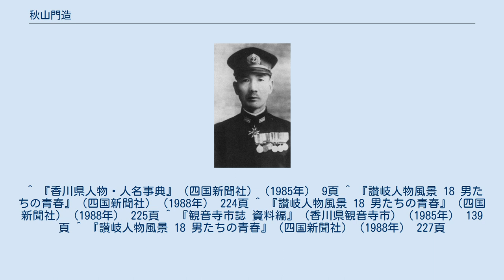秋山門造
秋山 門造（あきやま もんぞう、1891年（明治24年）12月30日 - 1944年（昭和19年）2月2日）は、日本の海軍軍人。
海兵42期。
太平洋戦争におけるクェゼリンの戦いで司令官として戦死した。
死後特進により最終階級は海軍中将。
 香川県豊田郡柞田村（現 観音寺市柞田町）出身。
農家の秋山清五郎、イセの五男として生まれる。
 中農だったが、厳しい家庭で、当時は機械化されておらず秋山も小さい頃から農業を手伝い、海兵時代も休暇の度に帰宅して農作業をしていた。
 旧制香川県立三豊中学校（第7回）を経て、1911年（明治44年）9月11日海軍兵学校（第42期）に入校。
同期には加来止男がいた。
1914年（大正3年）12月19日卒業、席次は117名中66番。
1915年（大正4年）少尉任官。
 砲術学校高等科及び専攻科を修了後、重巡洋艦「愛宕」砲術長、舞鶴要港部参謀、戦艦「榛名」副長などを歴任した。
1937年（昭和12年）12月、大佐進級。
「間宮」特務艦長、呉海兵団副長、金沢地方人事部長、厦門方面特別根拠地隊副長兼参謀、艦本広島監督官を歴任。
呉海軍工廠総務部長在任中の1943年（昭和17年）5月、少将へ昇進した。
 1943年（昭和18年）第六根拠地隊司令官としてマーシャル群島クェゼリン島で指揮を執る。
タラワ、マキンを制圧した米軍はマーシャル諸島クェゼリン環礁の占領を乗りだした。
 クェゼリンの日本軍は陸海軍合わせて約5000名、ルオット、ナムル島には海軍3000名がおり、これらの部隊の指揮をとったのは、秋山門造少将（海軍第六根拠地隊司令官）である。
 秋山が同島に赴任したのは、1943年11月。
米軍上陸が明白だったが、独特の地形に阻まれ陣地構築が不完全であった。
 すでに、絶対国防圏の圏外であったクェゼリン島には、初めから救援部隊を送る予定はなかった。
 秋山は、米軍上陸初日、前線視察のため司令部壕を出たところ米軍の砲弾を浴びて戦死。
死後海軍中将に昇進。
 1967年（昭和42年）12月、勲二等旭日章の叙勲が授与された。
また、子息の秋山正清海軍大尉は、クェゼリン遺族会をつくり、1966年（昭和41年）遺骨収集を行い、1968年（昭和43年）現地に慰霊碑を建立した。
 ^ 『香川県人物・人名事典』（四国新聞社）（1985年） 9頁 ^ 『讃岐人物風景 18 男たちの青春』（四国新聞社）（1988年） 224頁 ^ 『讃岐人物風景 18 男たちの青春』（四国新聞社）（1988年） 225頁 ^ 『観音寺市誌 資料編』（香川県観音寺市）（1985年） 139頁 ^ 『讃岐人物風景 18 男たちの青春』（四国新聞社）（1988年） 227頁